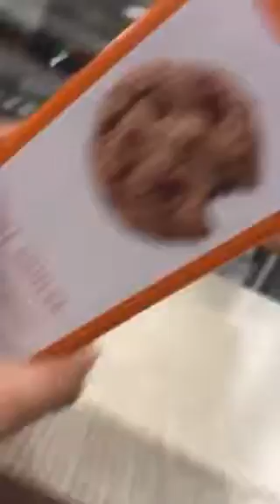Gabriel e seus vídeos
Dia do ketchup kkkkk